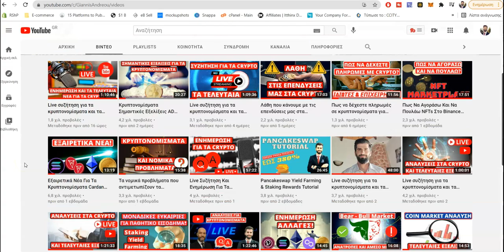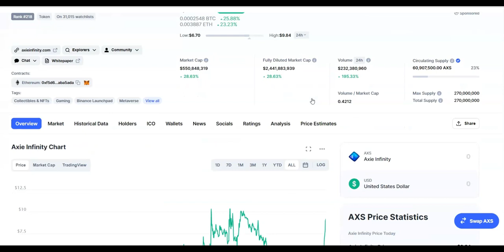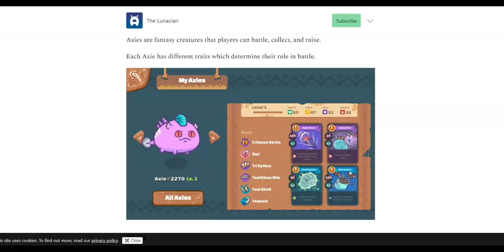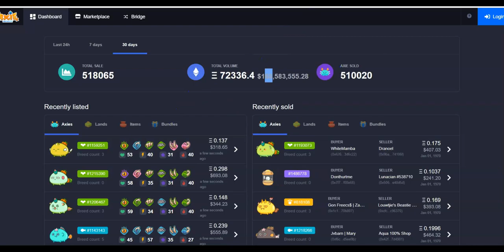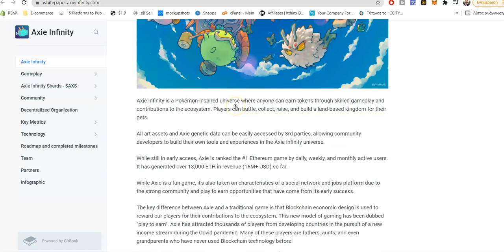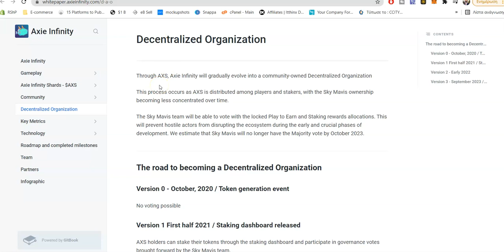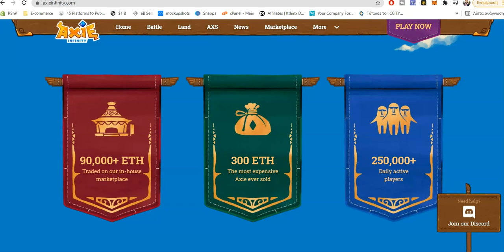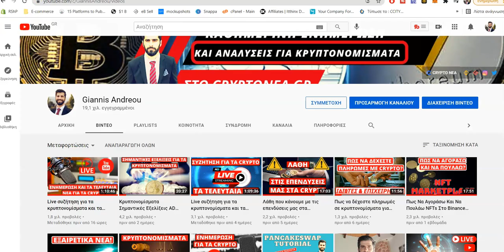Axie Infinity: Το Κρυπτονόμισμα Πού Έβαλε Το Φαγητό Στο Τραπέζι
(5% Έκπτωση από το σύνδεσμο)

🔥Axie Infinity👉  ένα αποκεντρωμένο παιχνίδι που βασίζεται στην πλατφόρμα Ethereum blockchain που επιτρέπει στους παίκτες να αναπαράγουν, να αυξάνουν, να μάχονται και ακόμη και να ανταλλάσσουν Axie NFTs στην αγορά.

Η επένδυση και το trading στα κρυπτονομίσματα , καθώς τα πάντα μπορουν να συμβούν.

(10% στα fees από το λινκ)